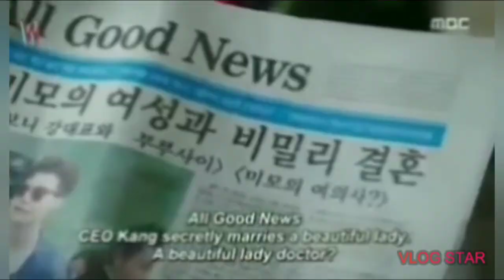Kang Chul x Oh Yeon Jo - imagination video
M/V featuring Kang Chul and Oh Yeonjo

I do not claim to own anything.
Song and Clips are not mine.
Purpose of this video is for entertainment and fangirling only.

Learn moreListen ad-free with YouTube PremiumSongCan't Take My Eyes Off Of YouArtistJoseph VincentAlbumCan't Take My Eyes Off Of YouWritersBob Crewe, Bob GaudioLicensed to YouTube byStudio71_2_5 (on behalf of Joseph Vincent); BMI - Broadcast Music Inc., CMRRA, UMPG Publishing, EMI Music Publishing, LatinAutor, UMPI, SOLAR Music Rights Management, Audiam (Publishing), LatinAutor - SonyATV, PEDL, UNIAO BRASILEIRA DE EDITORAS DE MUSICA - UBEM, and 15 Music Rights Societies